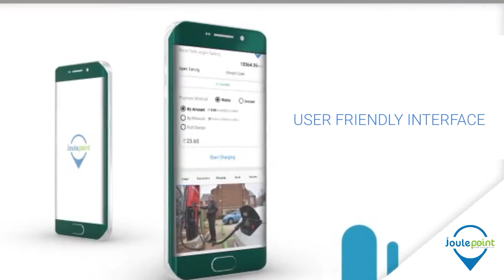Joule Point mobile Application |Easy To Use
Joulepoint provides a robust network of charging stations. We take away all the hassle in electric vehicle charging by providing you an end-to-end turnkey solution for your charging infrastructure.